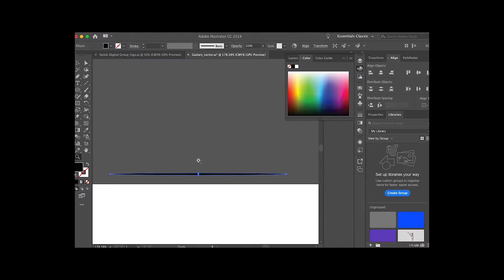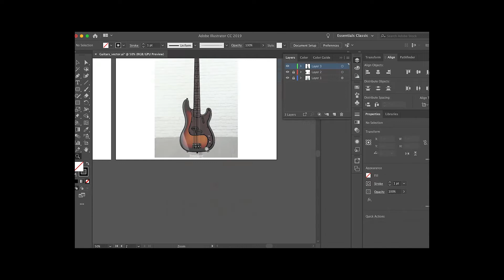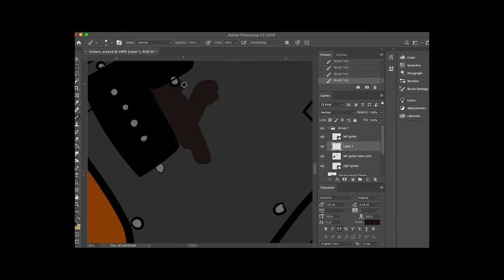Guitar Speed Art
I had fun drawing this set of guitars for a client using the Wacom Intuos tablet. I went crazy with the colors and the outcome was pretty cool.

Empowering empires.